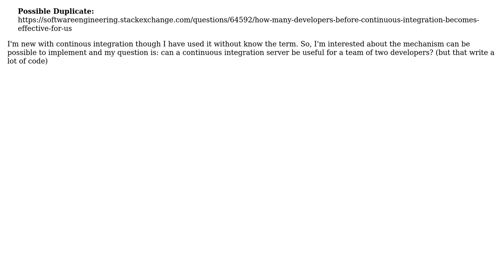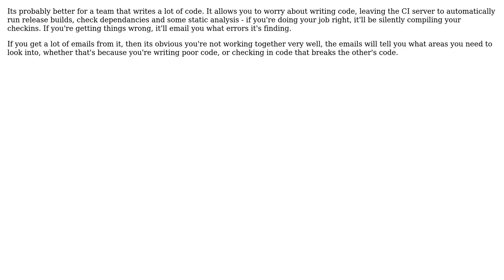Is continuous integration useful for a team of two developers who write a lot of code?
Software Engineering: Is continuous integration useful for a team of two developers who write a lot of code?

With thanks & praise to God, and with thanks to the many people who have made this project possible! You are responsible for your own actions.